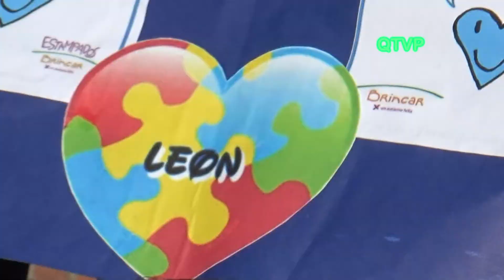HABLEMOS DE AUTISMO 2017. Marcha y Suelta de Globos (Plaza de Mayo)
Imágenes especiales de la Marcha y la suelta de globos realizadas en la Ciudad de Buenos Aires en conmemoración del Dia Mundial y Nacional de la concientización sobre el Autismo.